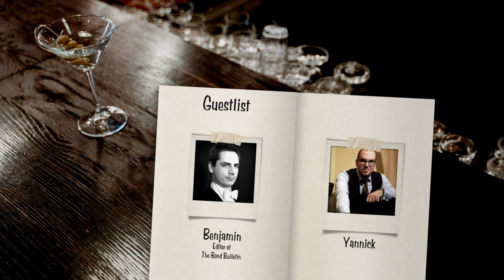Golden Grotto Lounge | Episode 08 | Was the Brosnan era bad?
Benjamin sits down with acclaimed composer Yannick Zenhäusern to tackle the controversial topic: Was the Pierce Brosnan era of Bond films as bad as some fans claim?

Join Benjamin and Yannick as they delve into the highs and lows of the Brosnan era, spanning from "GoldenEye" to "Die Another Day." As a seasoned composer with a keen eye for cinematic excellence, Yannick offers unique insights into the elements that shaped the Brosnan era and contributed to its lasting impact on the Bond legacy.

Whether you're a die-hard fan of the Brosnan era or a casual observer curious about its place in Bond history, this episode promises to spark lively debate.

Tune in to the Golden Grotto Lounge podcast for a riveting discussion that celebrates the enduring legacy of Pierce Brosnan's tenure as 007.

🔴 ** ABOUT ME **
My name is Benjamin Lind, I live in Germany and have been following the production of the James Bond films since 1996. I launched my blog "THE BOND BULLETIN" in 2012 and started doing YouTube videos in 2019. In addition to my own blog and socials, I hold a position in the board of the German James Bond Club.

This channel is about all aspects of James Bond - whether its analyses, interviews, reviews, event reporting or behind the scenes stories. Beside that I also do watchalongs for all films.